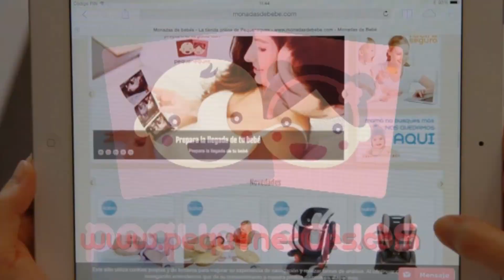Emmaljunga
El Sábado 28 de Marzo del 2015 tendrá lugar en pequeneques un evento que ayudará a los pequeños a moverse mejor por el mundo.
EMMALJUNGA PARA NIÑOS ESPAÑOLES
La conocida marca sueca en el norte de Europa especializada en movilidad infantil presenta en la Calle el Electrodo número 6 en Rivas Vaciamadrid- MADRID algunos de sus modelos más conocidos.
La prestigiosa marca fabrica todos sus modelos en Europa.
Si buscas un producto exclusivo para ti y tu hij@, no te vuelvas loc@ buscando dado que sólo se puede encontrar en una tienda en toda la comunidad de Madrid. Lo encontrarás en Pequeneques.
Si quieres descubrir la marca y algunos de sus modelos acércarte al evento del Sábado 28.
TENEMOS OFERTAS ESPECIALES PARA EL MOMENTO Y
ADEMÁS SORTEAMOS UN MODELO EMMALJUNGA ENTRE TODOS LOS ASISTENTES.
NO hace falta reserva para asistir pero puedes reservar tu asiento para el evento en el siguiente enlace: